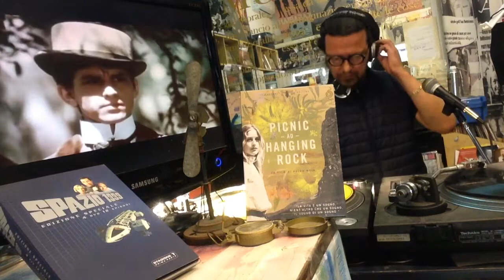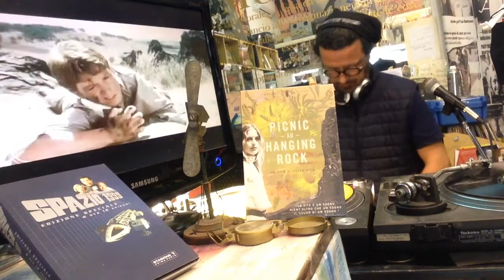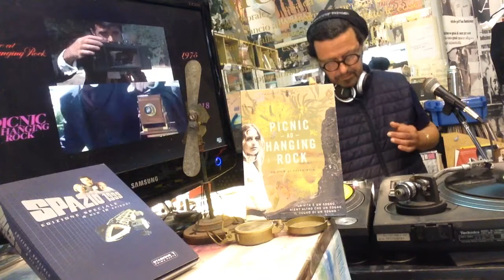NON SOLO VINILE | Picnic at Hanging Rock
Il vostro consulente musicale vi augura buona giornata con Picnic at Hanging Rock.